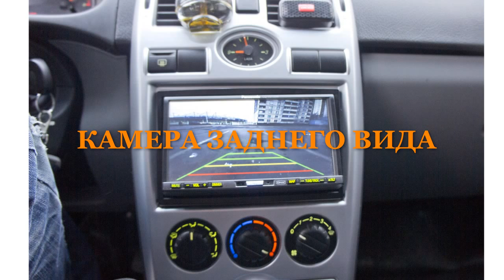ЗЕРКАЛО ЗАДНЕГО ВИДА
Многофункциональное зеркало заднего вида